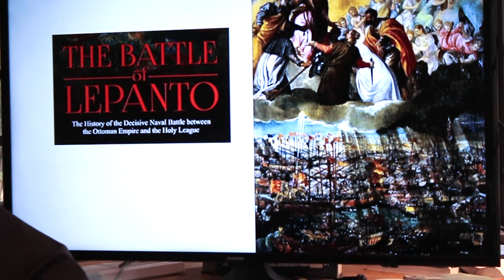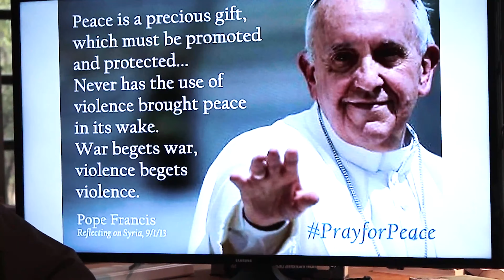The Feast of Our Lady of the Rosary with Fr. Christopher Popravak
Fr. Christopher presents a video on the Feast of Our Lady of the Rosary.